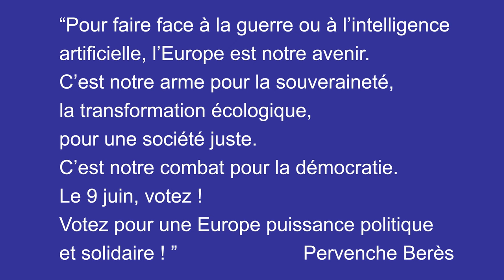Quelles enjeux pour l'Europe dans un monde en mutation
Pour faire face à la guerre ou à l’intelligence artificielle, l’Europe est notre avenir. C’est notre arme pour la souveraineté, la transformation écologique, pour une société juste. C’est notre combat pour la démocratie. Le 9 juin, votez ! Votez pour une Europe puissance politique et solidaire !
Par pervenche Berè, députée européenne de 1994 à 2019, présidente de la Commission des affaires économiques puis de la Commission des Affaires sociales du Parlement européen.Administratrice de la Fondation Jean-Jaurès